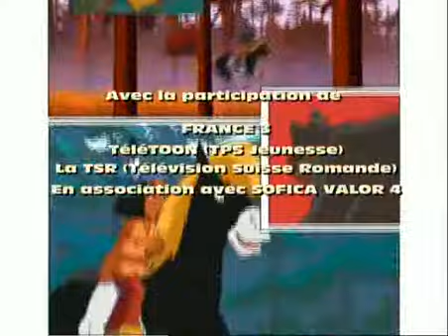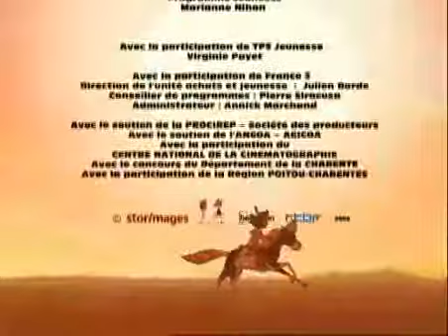Yakari 1x31 La Fugue De Graine De Bison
AVENTURE D UN ENFANT D ORIGINE INDIENNE QUI VA VIVRE DES AVENTURES